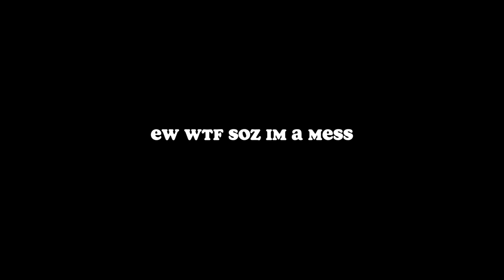this video is a mess ft jake paul